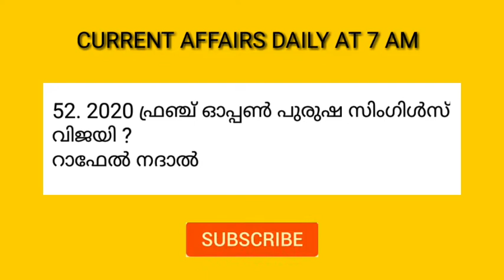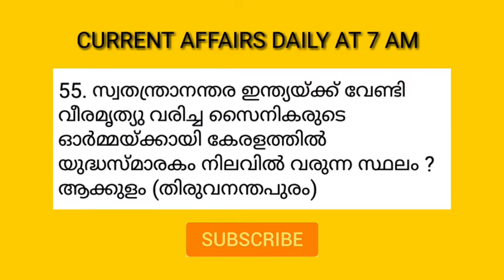CURRENT AFFAIRS OCTOBER 13 2020, CURRENT AFFAIRS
Current affairs October 13 2020, current affairs daily
Current affairs